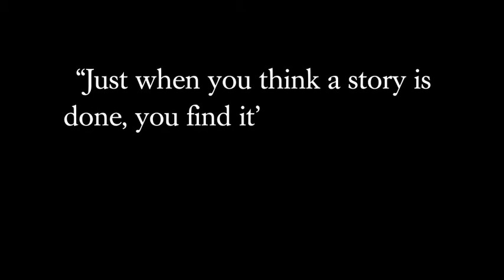THE FALLEN ANGEL - THE GREAT DEVIL WAR V by Kenneth B. Andersen - Book trailer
Book 5 in The Great Devil War series by Kenneth B. Andersen. Continuing the dark adventure that started with THE DEVIL'S APPRENTICE, THE DIE OF DEATH, THE WRONGFUL DEATH and THE ANGEL OF EVIL.